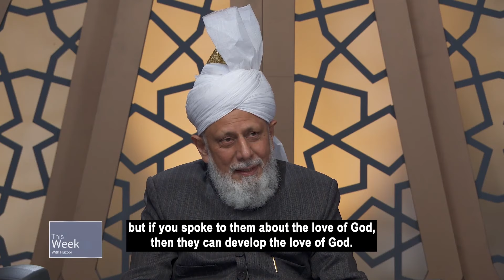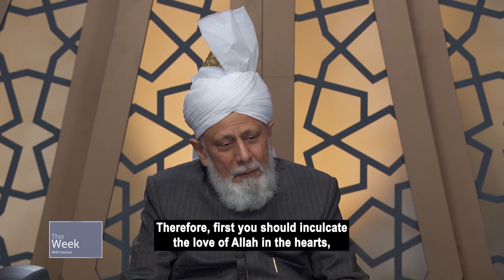This Week with Huzoor | 14 Juni 2024 | Terjemahan Indonesia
Hadhrat Khalifatul Masih V (atba) bermulakat dengan Amillah Nasional dan Nazim Wilayah Majlis Atfal-ul-Ahmadiyah Kanada.

Dalam Khotbah Jumatnya, Hudhur (atba) berbicara mengenai pengkhianatan Bani Nadir.

0:00 - Pembukaan.
0:32 - Pengantar Mulakat dengan Amillah Nasional & Nazim Wilayah Majlis Atfal-ul Ahmadiyah Kanada.
1:27 - Percakapan dengan Sekretaris Maal.
1:44 - Percakapan dengan Sekretaris Sehat Jasmani.
2:21 - Bagaimana seseorang dapat mendedikasikan lebih banyak waktu untuk Atfal ul Ahmadiyah?
3:28 - Berdasarkan situasi dunia saat ini, apakah ada kemungkinan Khilafat berpindah lagi?
4:06 - Bagaimana kita dapat menanamkan kecintaan dan rasa takut kepada Allah pada anak-anak?
6:17 - Setelah kemenangan global Ahmadiyah, bagaimana status sistem keuangan berbasis bunga?
9:30 - Sekolah-sekolah menanamkan simpati yang lebih besar kepada Israel dan melupakan penderitaan warga Palestina, peran apa yang dapat dimainkan oleh anak-anak Ahmadiyah dalam hal ini?
11:25 - Nazimeen Atfal di usia muda ragu-ragu untuk menghubungi orang tua dan karena hal ini, kita tidak mendapatkan bantuan dan kerja sama dari orang tua, apa nasihat Hudhur (atba) mengenai hal ini?
12:09 - Apa perbedaan keampuhan doa antara orang biasa dan orang yang memiliki hubungan yang dalam dengan Allah?
13:57 - Bagaimana kita dapat meningkatkan koordinasi antara Murabbi Atfal di tingkat Markaz dan Amillah lokal?
16:01 - Bagaimana kita dapat melindungi para remaja dalam hal pendidikan seks di sekolah?
19:26 - Beberapa pemegang jabatan tidak menghadiri acara-acara Jamaat, apa nasihat Hudhur (atba) terkait hal ini?
20:52 - Para orang tua menyebutkan kesulitan dalam membawa anak-anak mereka ke acara-acara Jamaat. Apa nasihat Hudhur (atba) sehubungan dengan hal ini?
23:48 - Hudhur (atba) memberikan hadiah kepada delegasi.
23:57 - Mulakat dengan Amillah Nasional dan Nazim Wilayah Majlis Atfal-ul Ahmadiyah Kanada berakhir.
24:08 - Klip Khotbah Jumat 14 Juni 2024 - Himbauan untuk berdoa.